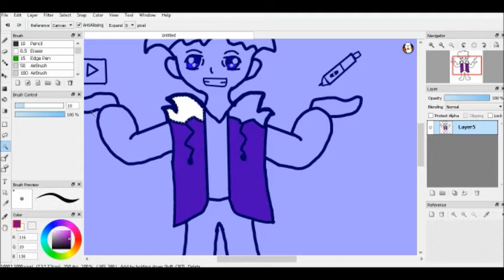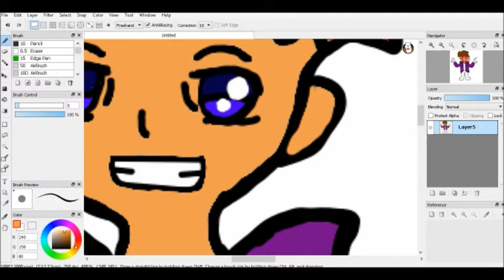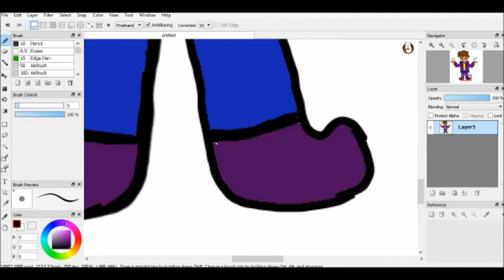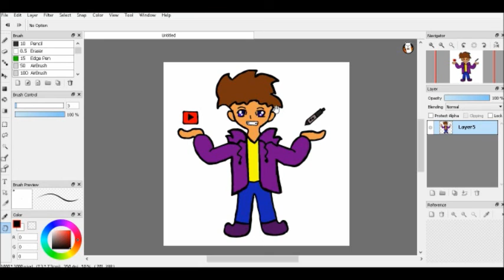YouTube Profile Speed Paint!